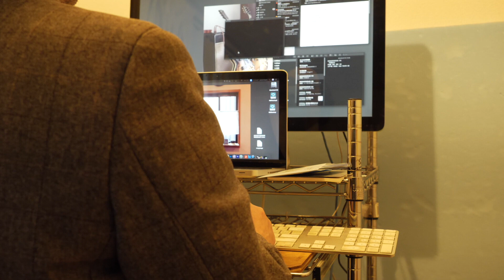ダイエットするにも誘惑と妥協が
絶賛リバウンド中なので
仕事の合間に散歩したり
野菜多めの食事など気をつけているのですが・・・
なんとなく原因がつかめたような・・・